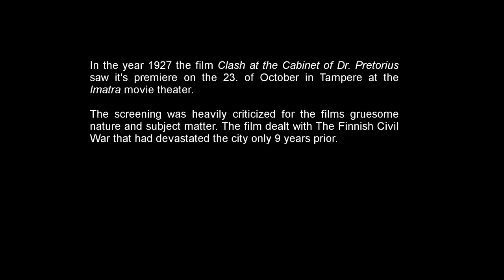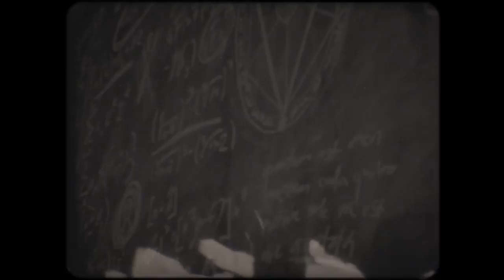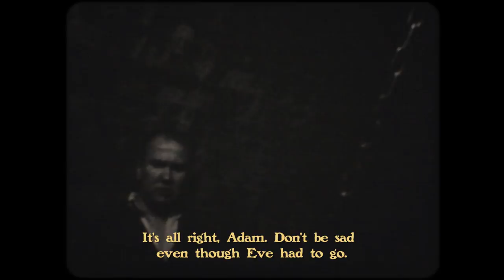Taistelu tri. Pretoriuksen Kabinetista 1918 / Clash at The Cabinet of Dr. Pretorius 1918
A horrible tale from the days of the Finnish civil war of 1918. The film tells the tale of Matti the Rat who scours the war riddled city for fresh corpses to bring to his master.

The undead rise from the graves as clerics, soldiers and mad scientists do battle at the CABINET OF DOCTOR PRETORIUS.

CAST:

Matti the Rat - Harri Huttunen
Doctor Pretorius - Anu Panula
Lieutenanst Manner - Timo-Pekka Luoma
Yrjö Manner - Jaakko Väisänen
Adam - Karri Komsi
Eva - Katri Salminen
One-eyed Soldie - Markus Mäkelä

Soldiers
Leevi Ikonen, Joonas Kirjavainen, Ilmari Paananen & Heikki Kiviniitty

Prisoners
Kaisa Koskenkorva
Erik Aittanen

CREW:

Director & Screenwriter - Juho Aittanen
Producer & 1st Ass. Director - Anni Kangas
Director of Photography - Lauri Autere

Set & Costume Designer - Rosa Vasara
Make-Up Artist - Mira Tähkänen
Editor & Special Effects Designer - Karri Komsi
Set & Costume Assistant - Essi Hautala
Special Effects Technician - Jesse Hinkuri & Rosa Mäkinen

Sound Designer, Recordist & Composer - Niilo Paukkunen
Recordist - Joni Huttunen
Composer & Foley Artist - Veli-Pekka Pehkonen
Foley Artist - Katri Kallio

Gaffer - Lord Jussi Einari Paasirova
Lighting Technician - Irene Lehtonen & Tomi Sepänmaa
Dolly Grip - Tatu Tuominen & Janne Halinen
Continuity & Camera Assistant - Riku Rantala

Subtitler - Milla Rajakallio
Telecine Coordinator - Samuli Peltonen
Title Sequence Designer & Colorist - Sabina Köteleki
Poster Artist - Sanna Koivumäki
Animator - Leevi Ikonen

Mom & Dad

Marju Aarnivirta, Iiro Holopainen, Ilkka Järvinen, Tuukka Kuru, Eeva Lahtinen, Tommi Moilanen, Mika Pettissalo, Vappu Raappana, Petteri Rajanti, Jonna Rautala, Markus Tapio, Kristiina Tyyskä, Minna Valjanen and Johannes Valkonen

EloTV11, Restaurant Aino ja Ilmari, Haihara Manor, Tallipiha, Hotel Tammer, Tampereen Työväenteatteri.

Also thank you to all extras, friends and loved ones who helped make this film possible.

SONG

Vöyrin Marssi
Com. Trad. 1918
Performed by Lapuan Lassi